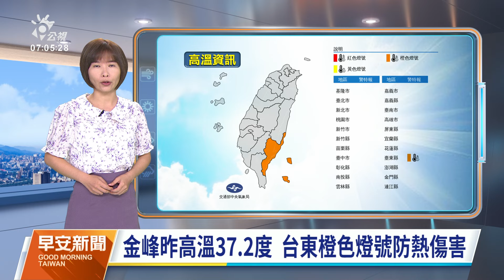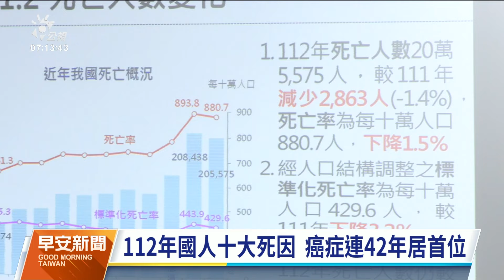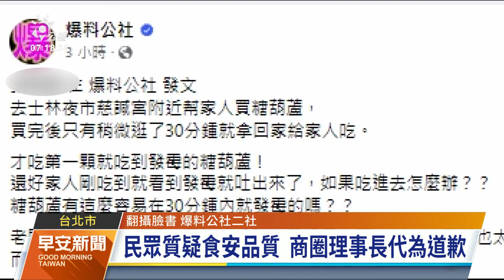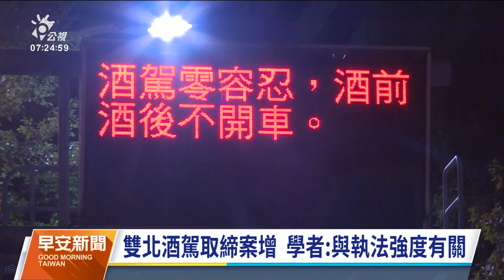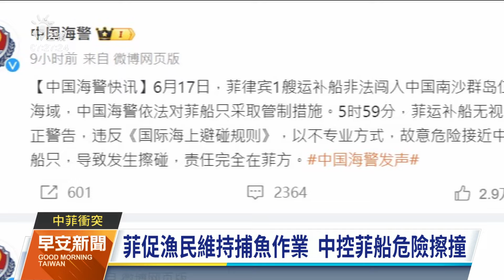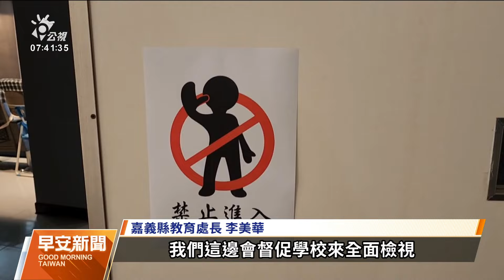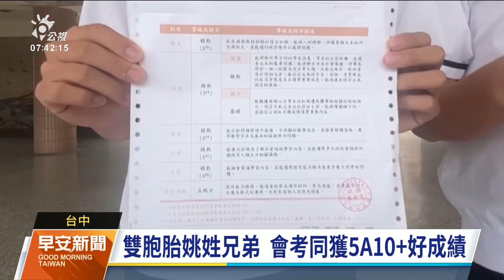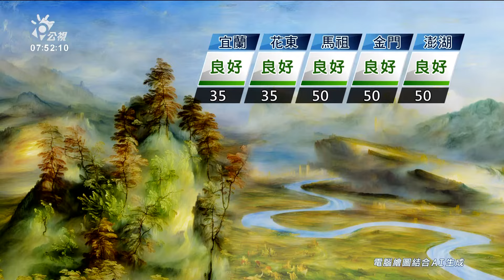20240618 公視早安新聞 完整版｜駕船闖淡水河偷渡來台 中籍阮姓男遭收押